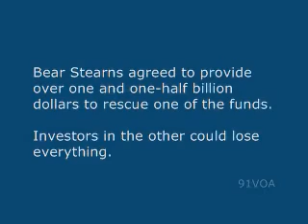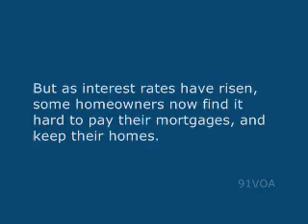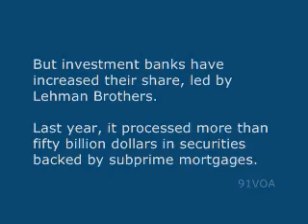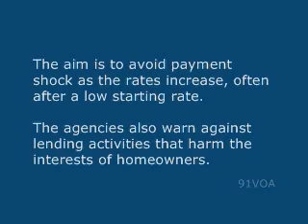[91VOA]How Subprime Home Loans Become Risky Investments